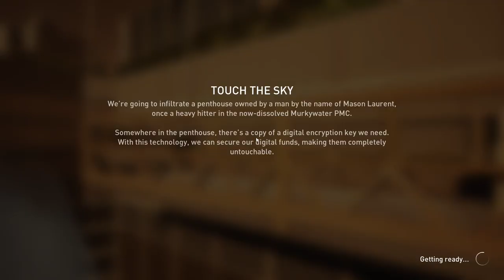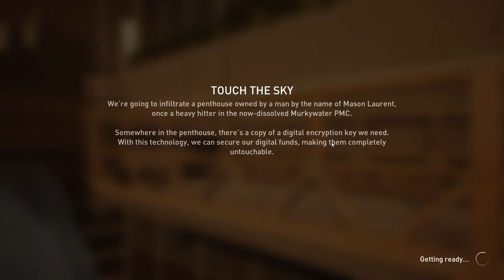2023.10.12 PD3 session with yat